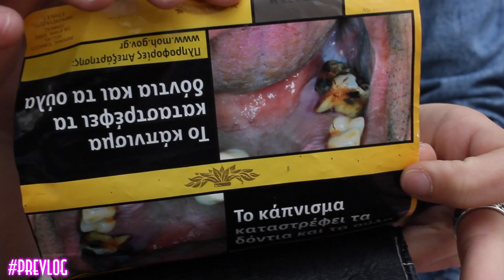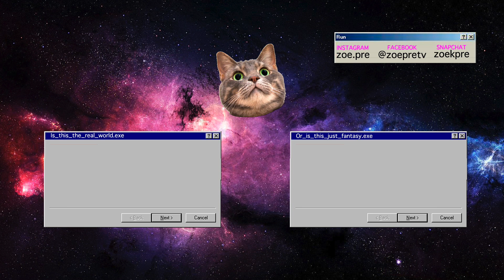Περνάμε υπέροχα στα γυρίσματα και αυτό βγαίνει στον κόσμο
Social Mediaz

† S N A P C H A T : zoekpre
† I N S T A G R A M : zoe.pre

Εξοπλισμός

Camera: Canon Eos 600D (φακός 18-55)
Mic: Rode VideoMicGo